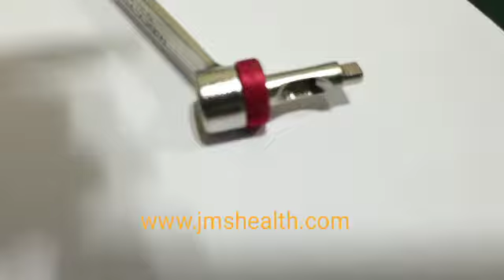Neutral and loaded guides for drill bits orthopedic instrument.